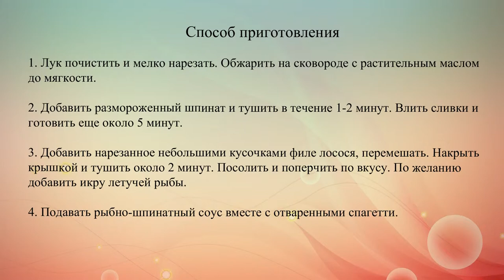Спагетти с лососем и шпинатом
Рецепт приготовления спагетти с лососем и шпинатом в сливочном соусе. Это блюдо хорошо подойдет для праздничного ужина.